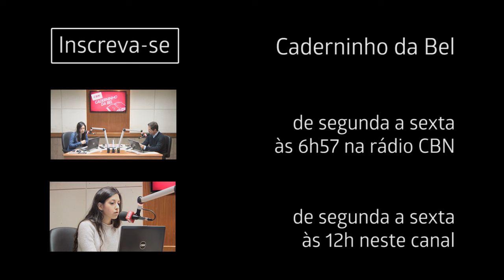#311 - Eleve o parâmetro dos desafios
Identifique os planos mais frágeis do seu plano e trabalhe neles.

Caderninho da Bel no Youtube